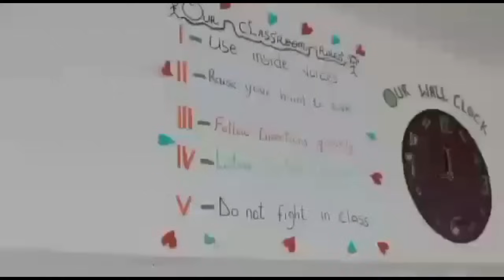BREAK! Corruption At The Jubilee House, Nana-Addo Suspend Fake $5 Million Contracts